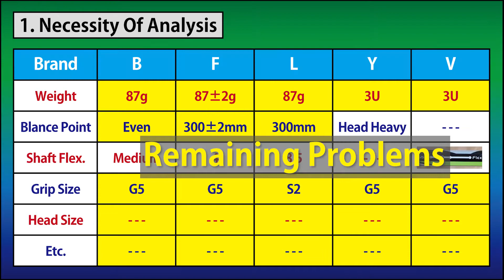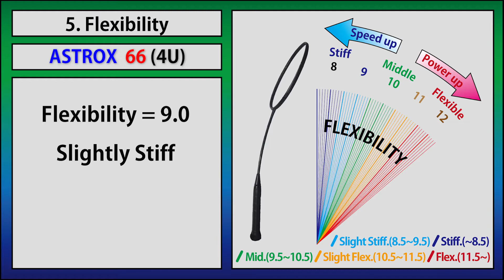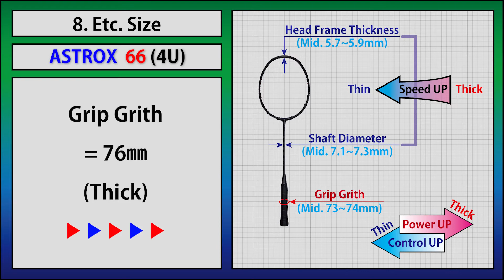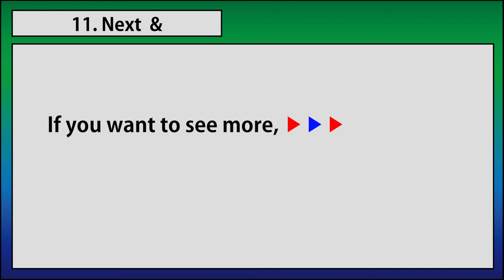YONEX Astrox 66 Badminton Racket Analysis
Real Spec, Weight, Balance point, Shaft flexibility, Head, frame, section, Head, size, Total, size, Head, thickness, Shaft, diameter, Grip, grith,(recommendation : All-Round player)